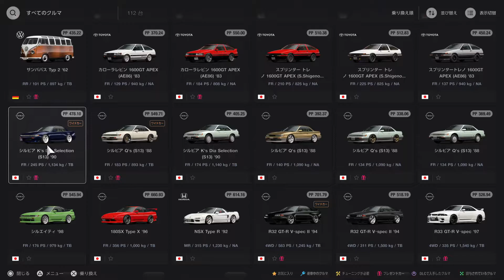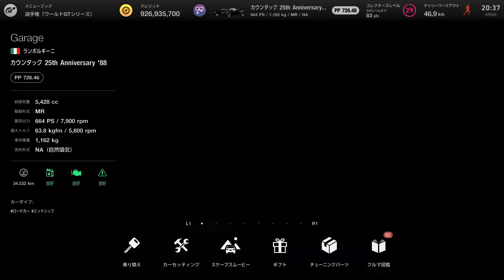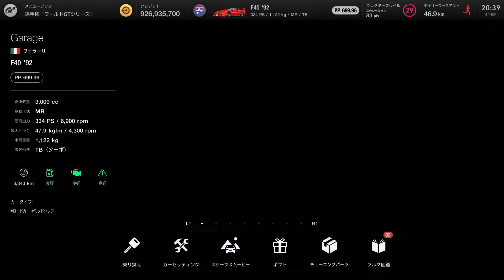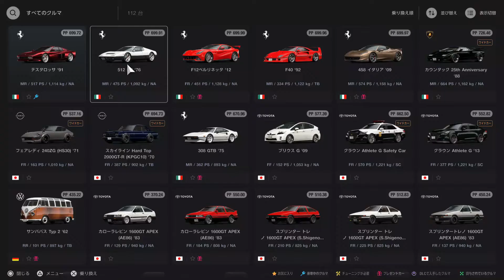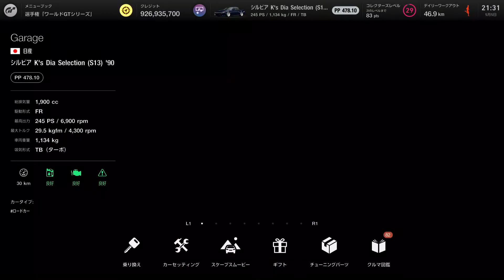【GT7/PS5】#66 Myガレージのクルマたちご紹介です 【車屋のおじさん】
GT7をはじめて2ヵ月がたちました！
Myガレージのかっこいいクルマたちを見てください。
毎日21時に GT7の動画投稿いたします！